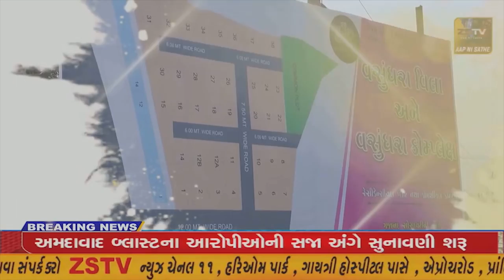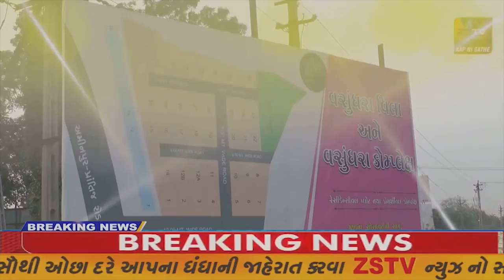સાબરકાંઠા જિલ્લાના એક્સિસ બેન્કના ATMમાં ફાટી નીકળી ભીષણ આગ, ફાયર ફાઇટરો દોડ્યા@//ZSTVNEWS.//